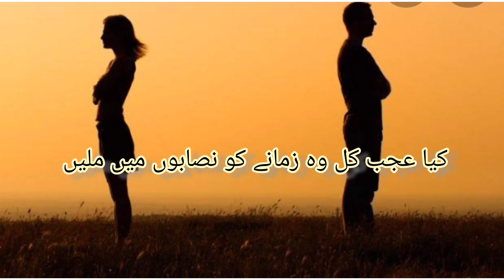ab k hum bechary tu shaid kabhi khawabon mein milyn#ahmadfaraz